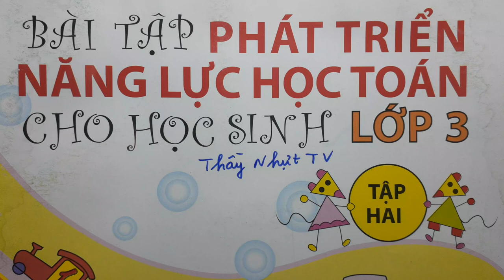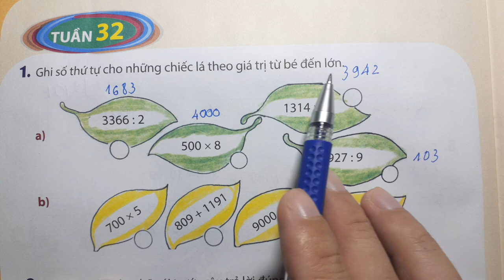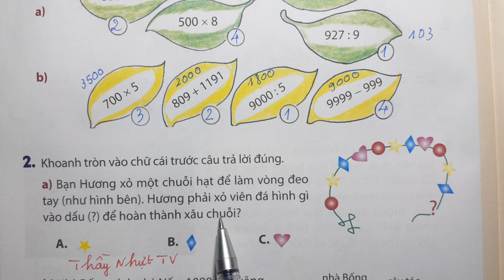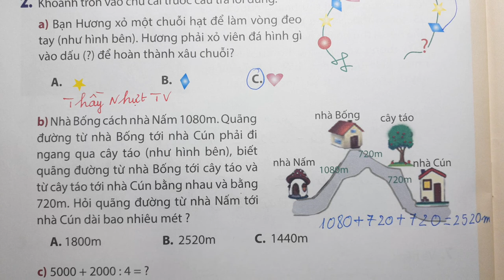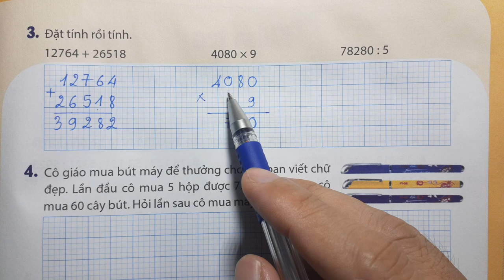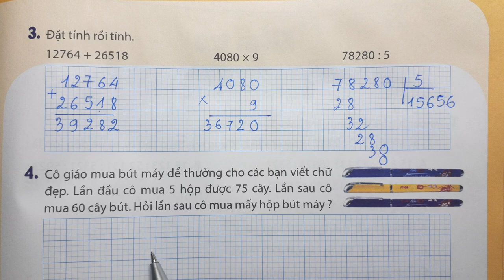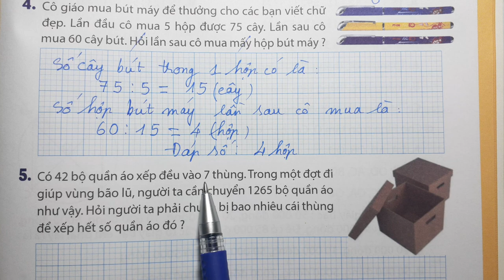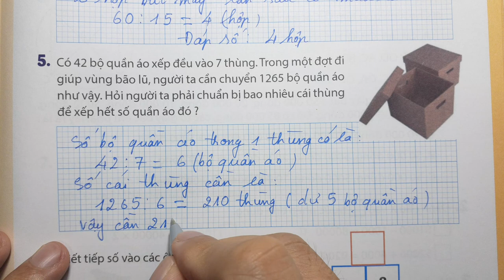PHÁT TRIỂN NĂNG LỰC HỌC TOÁN LỚP 3 - TUẦN 32 BÀI TOÁN LIÊN QUAN ĐẾN RÚT VỀ ĐƠN VỊ TIẾP THEO